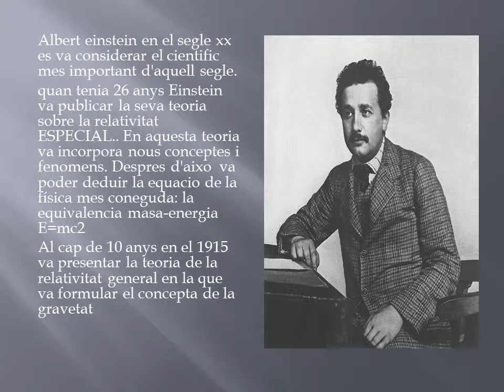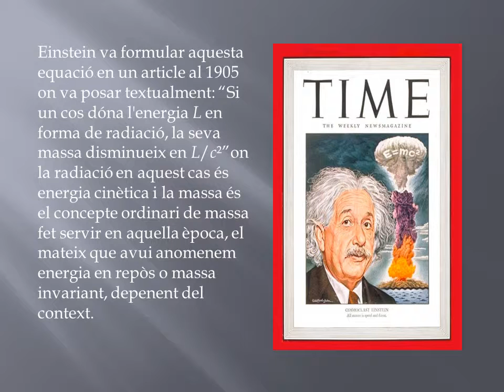EINSTEIN (Tarek i Suli)